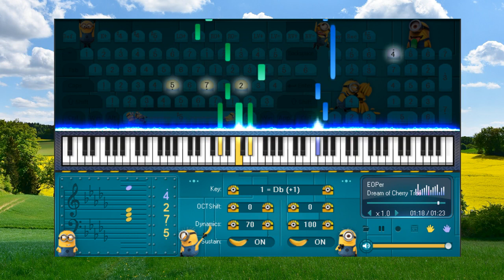Dream Of Cherry Tree Da Capo OST - Piano for beginners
1. Don't be so quick to believe anything, just because it is a legend.
2. Don't be so quick to believe anything, just because it belongs to tradition.
3. Don't be so quick to believe anything, just because it is mentioned or propagated by many people.
4. Don't be so quick to believe anything, just because it is recorded in books or scriptures.
5. Don't be so quick to believe anything, just because of that metaphysical reasoning.
6. Don't be so quick to believe anything, just because it is in line with your position.
7. Don't be so quick to believe anything, just because it fits your prejudices.
8. Don't be so quick to believe anything, when it's based on superficial facts.
9. Don't be so quick to believe anything, just because it is supported by strength and authority.
10.Don't be so quick to believe anything, just because it's been preached by your missionaries or gurus.